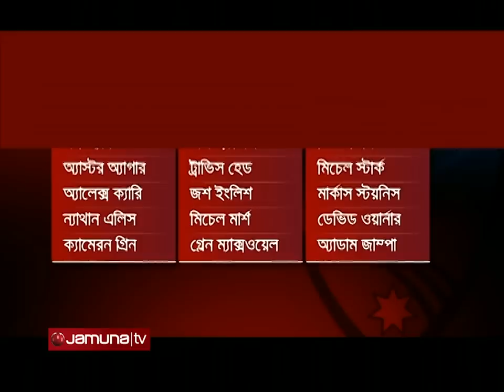খেলাধুলার সকল সংবাদ | Sports Live | 8 PM | 07 August 2023 | Jamuna Sports